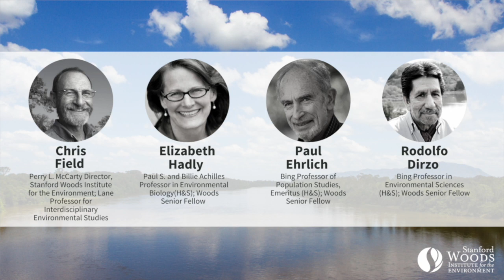Watch + Talk - Extinction: The Facts | Webinar Panel Discussion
On April 14, the Stanford Woods Institute for the Environment hosted a panel discussion on themes surfaced in the film, Extinction: The Facts by David Attenborough. Stanford's School of Humanities and Sciences Biology Professor and Woods Senior Fellow Elizabeth Hadly was interviewed for the BBC production at Stanford's Jasper Ridge Biological Preserve. Hadly and her colleagues Paul Ehrlich and Rodolfo Dirzo joined Woods Director Chris Field for a discussion on biodiversity loss, zoonotic disease, habitat destruction, and other topics related to the impact of population rise on the natural systems sustaining life on earth.

You can still tune in to PBS or stream the film, produced by the British Broadcasting Company (BBC), before April 28. Sir David Attenborough has encountered some of the world's most extraordinary animals and plants. But many of these wonders now seem set to disappear from our planet forever. The huge variety of life on earth, known as biodiversity, is being lost at a rate never seen before in human history.